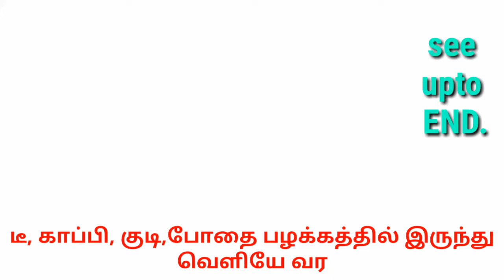மலர் மருத்துவம்😍flower medicine 💯flower remedy💯cigarette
மலர் மருத்துவம் கற்று கொள்ள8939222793,malar maruthuvam,malar medicine flower medicine